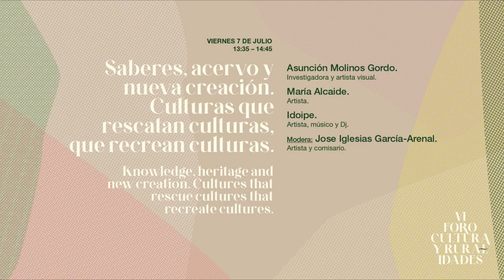Saberes, acervo y nueva creación. Culturas que rescatan culturas, que recrean culturas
4 - 7 de julio de 2023 / Cuenca.
Knowledge, heritage and new creation. Cultures that rescue cultures that recreate cultures.
• Asunción Molinos Gordo. Investigadora y artista visual.
• María Alcaide. Artista.
• Idoipe. Artista, músico y Dj.
• Modera: Jose Iglesias García-Arenal. Artista y comisario.